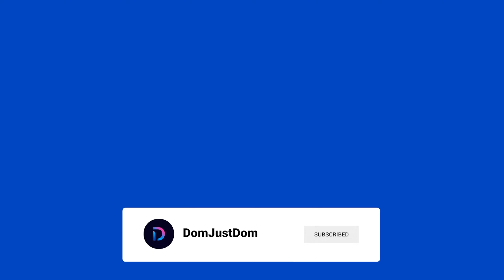GTA IV - Part 11 | No Commentary